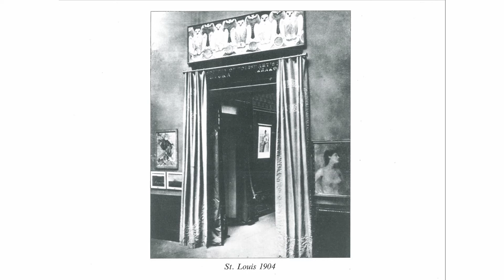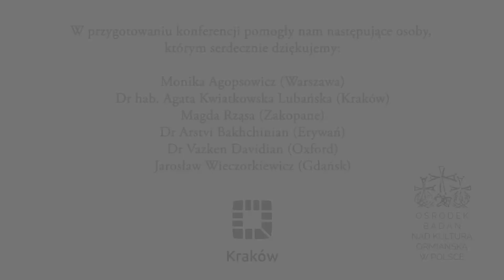Axentowicz. Kraków. Armenia. Raumkunst autorstwa Teodora Axentowicza.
Dr Stefania Krzysztofowicz-Kozakowska. Emerytowany kustosz Muzeum Narodowego w Krakowie. Zaprezentowała trzy wystawy zaaranżowane przez Teodora Axentowicza na początku XX wieku, w których wykorzystano nowatorskie jak na tamte czasy specjalne meble i wystrój wnętrz, tak by stworzyć wrażenie, iż dzieła sztuki znajdują się w kameralnym salonie, co miało sprzyjać pogłębionej kontentacji obrazu czy rzeźby.